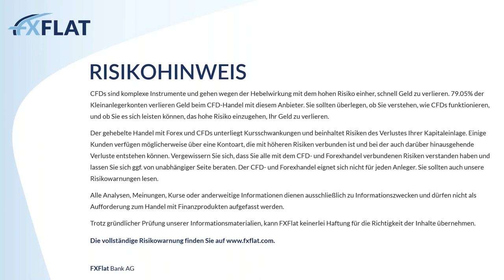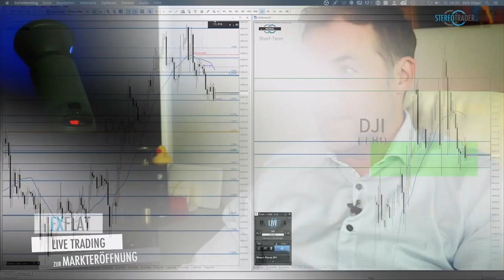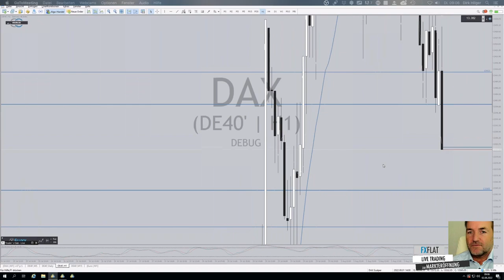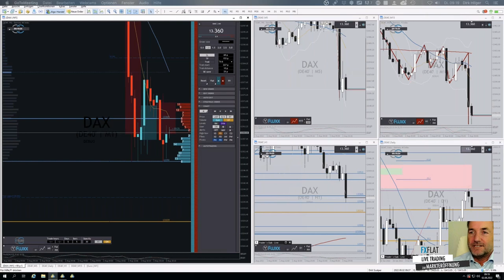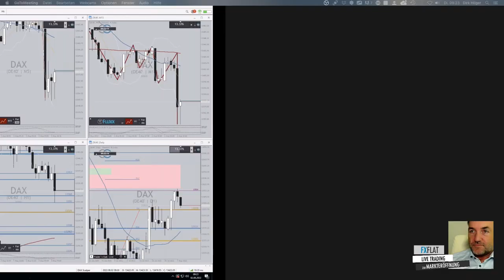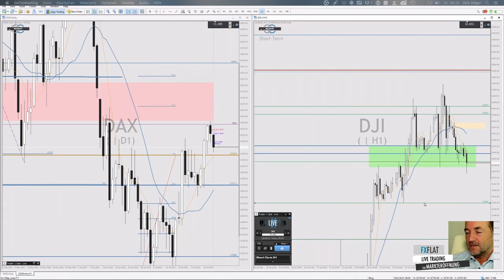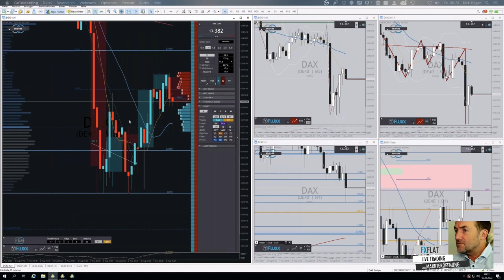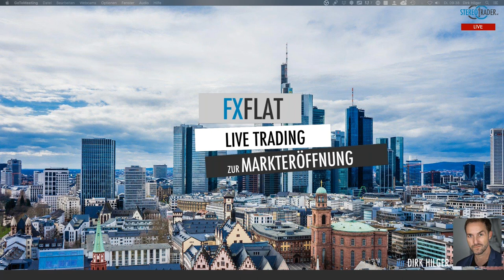Dirk Hilger - Livetrading zur Börseneröffnung am Morgen 02.08.2022